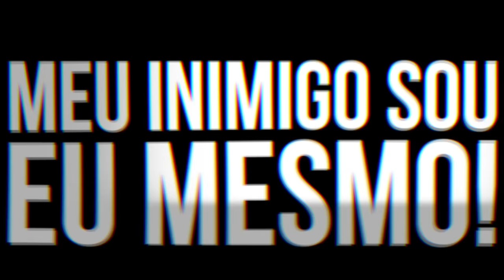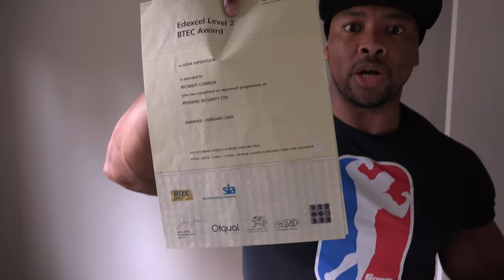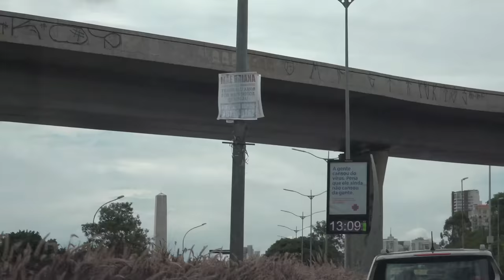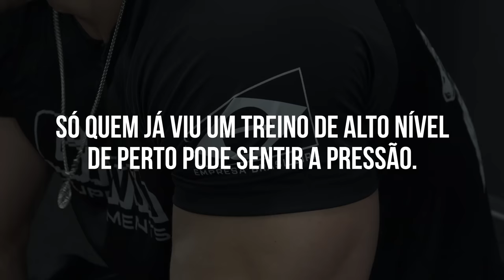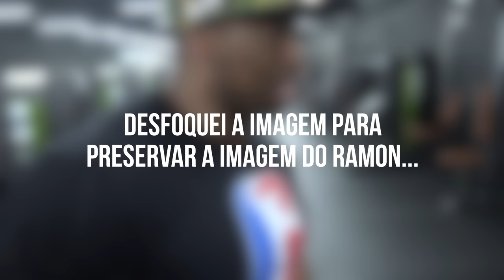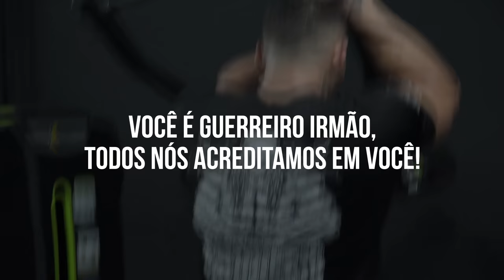RUDEBOY LEVOU RAMON PARA UM OUTRO PATAMAR (treino de extrema intensidade)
Mais um episódio rumo ao Mr. Olympia 2021, Rudeboy abre o jogo sobre genética e mérito, Ramon está treinando em um nível que nunca treinou antes.

O que gostaria de ver nos próximos episódios?